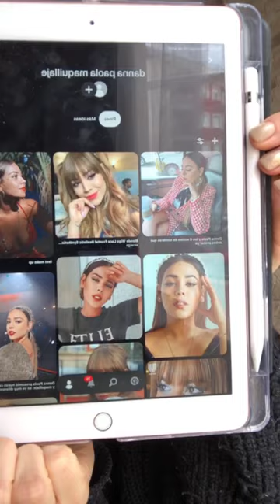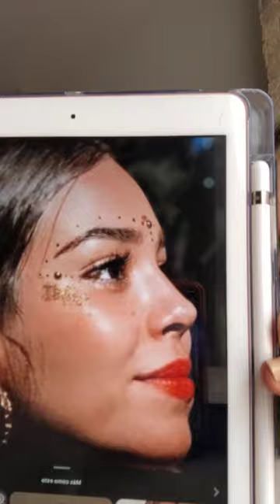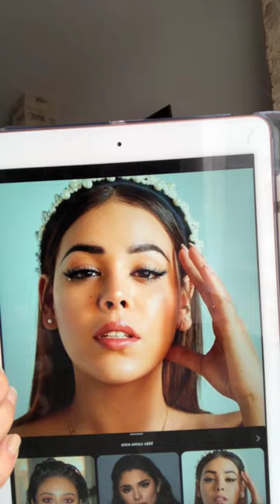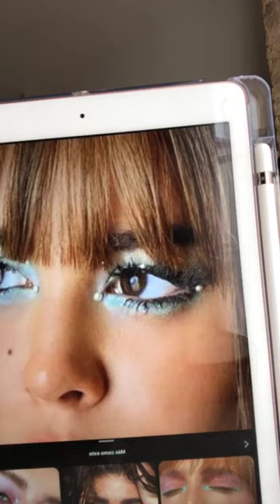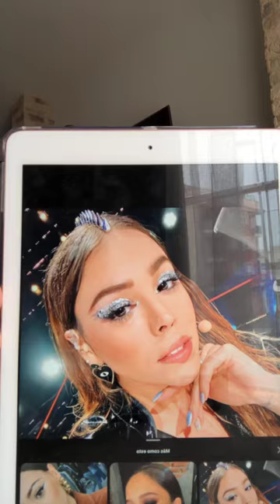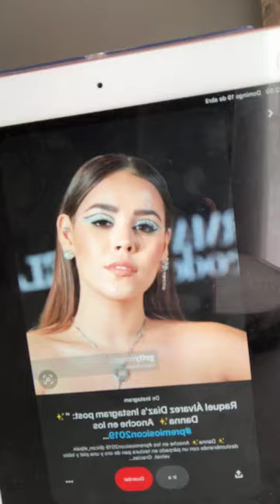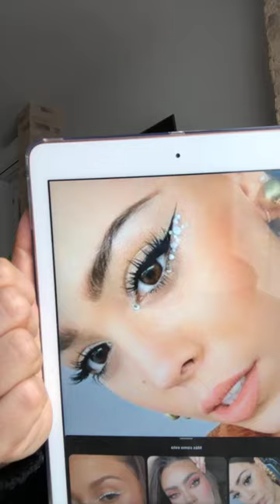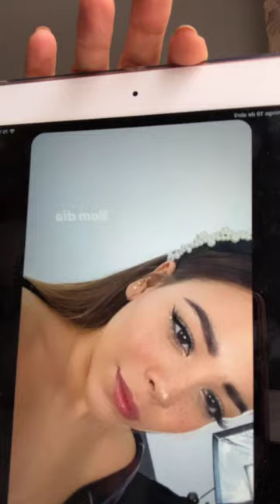Analizando el maquillaje de Danna Paola, Lucrecia en Elite | Industrial Beauty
Podéis encontrar el glitter del que hablo en nuestra página web

Nuestra tienda Física se encuentra en :

Calle Andrés Baquero n6
30001
Murcia

Un beso!